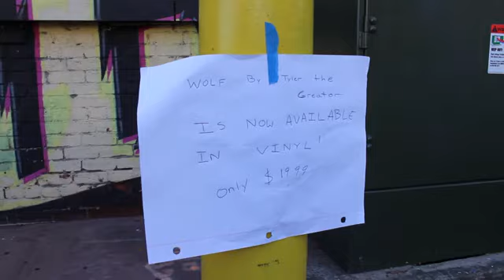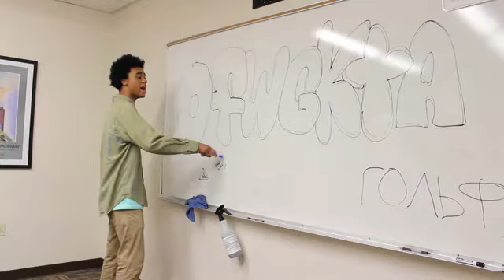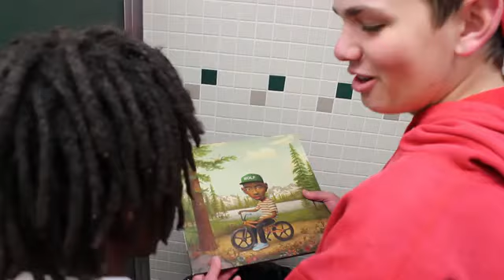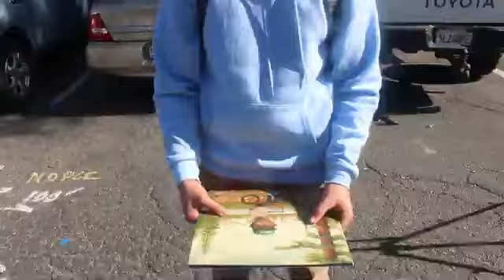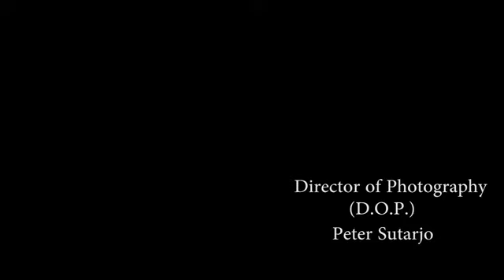WOLF A Short Film by Jordan August Brown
After his prized WOLF album is stolen by his bully, a teenage music enthusiast must confront his fears, retrieve the album, and win the admiration of his crush, all in one daring day.